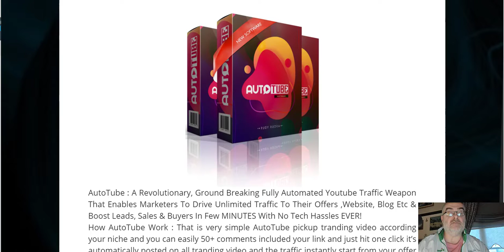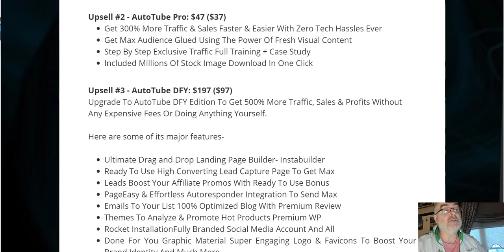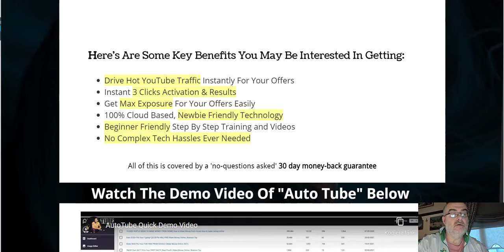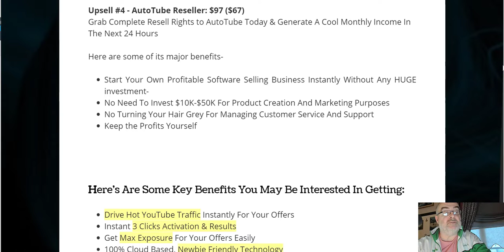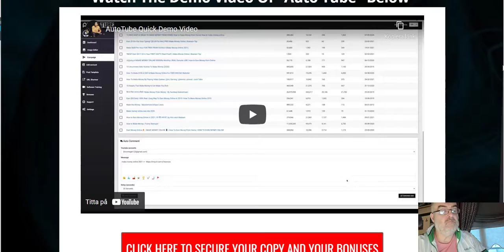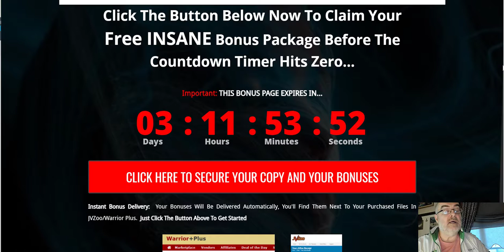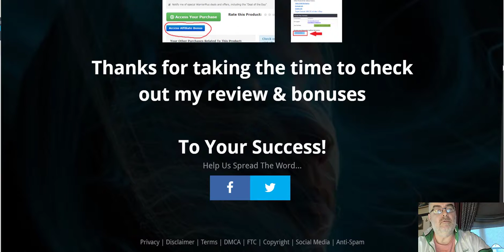AutoTube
AutoTube, please click on the link below;